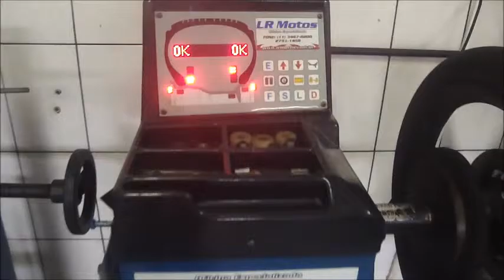LR Motos - Manutenção de Quadriciclo e Balanceamento de Roda de Moto - 8739